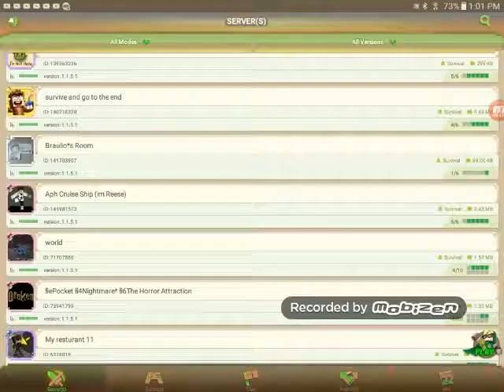watch if u gay 19